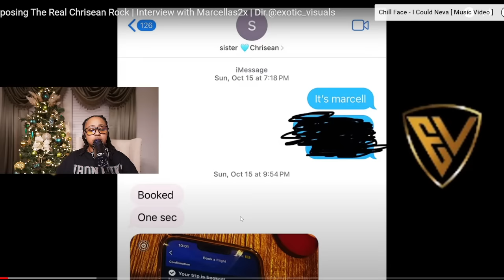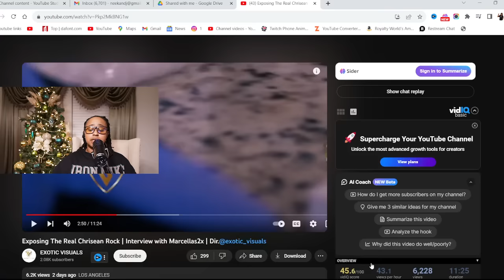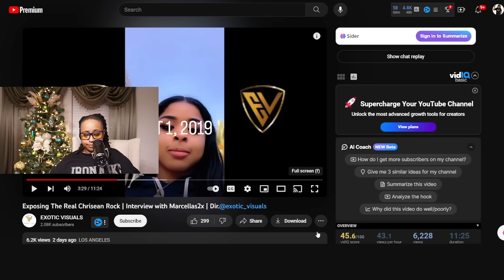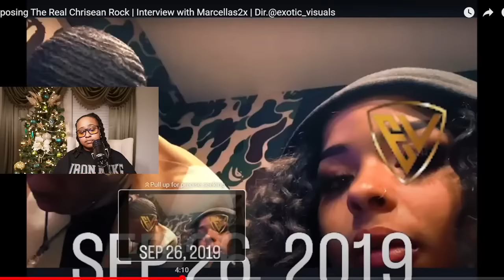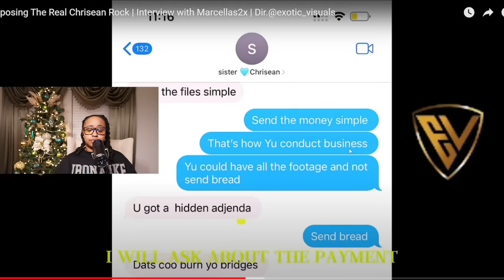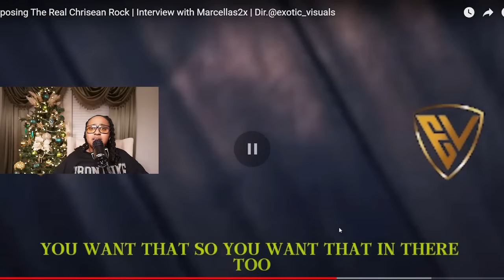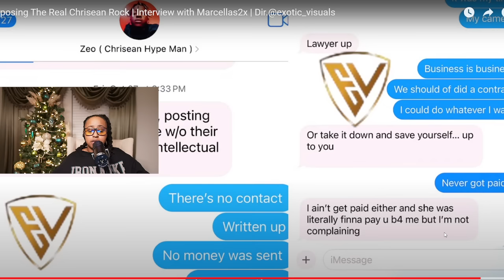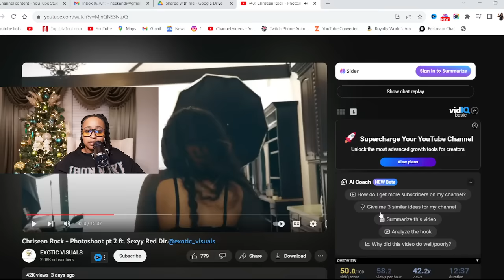Chrisean is ACCU$ED of NOT paying her VIDEOGRAPHER 😩 He wants 5K for the FOOTAGE 🥴